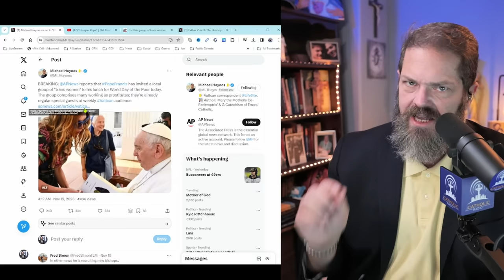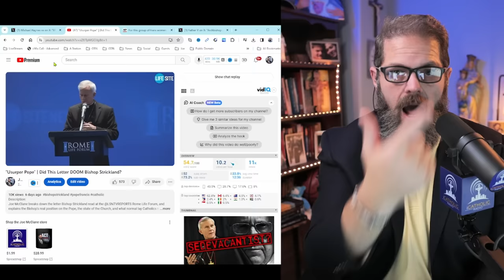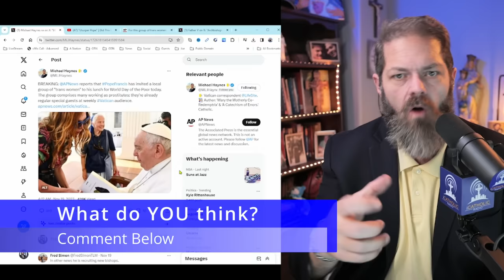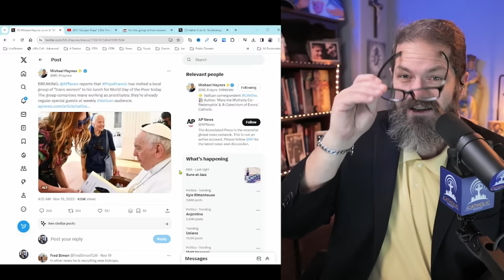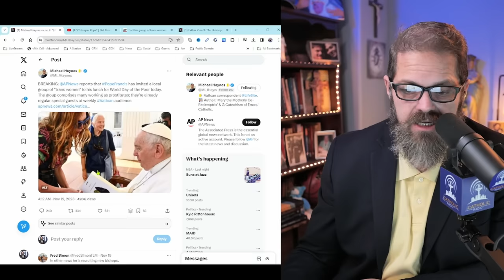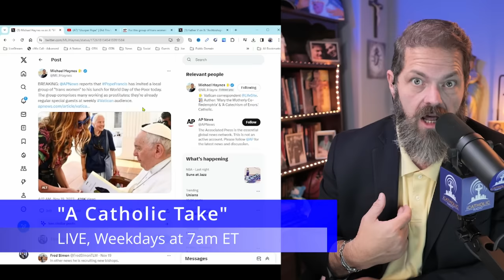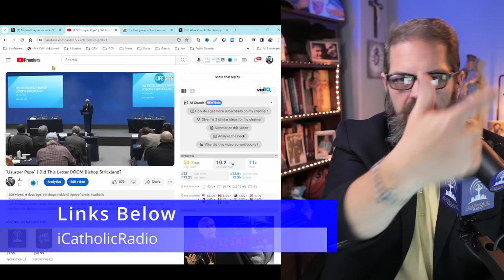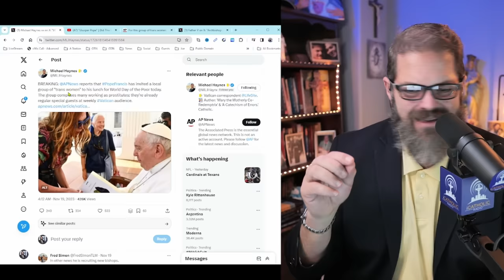Did Pope Francis take a tip from Bishop Strickland?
Pope Francis seems to have just taken a tip from Bishop Joseph Strickland in meeting people in their complexities. Could Pope Francis have taken a play from Bishop Strickland, and why do his detractors fail to give Strickland the most positive interpretation?  We discuss the parallels between Pope Francis and Bishop Joseph Strickland.